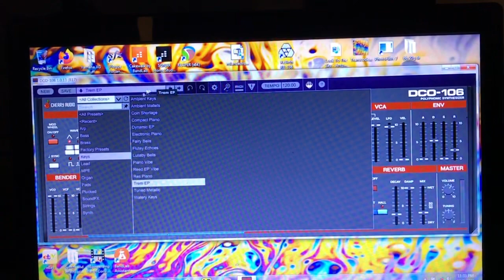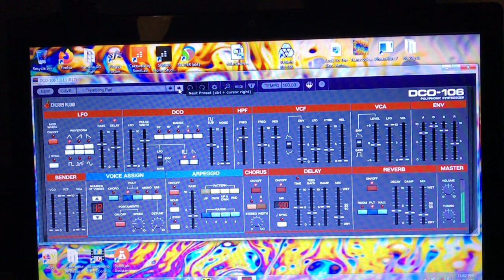Cherry Audio DCO-106 preset surfing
First time just checking out the presets of this new plugin. Only $25 initial offer...I think it sounds terrific! I do remember the original Juno 106, used to noodle around when I had access to one for about a year.